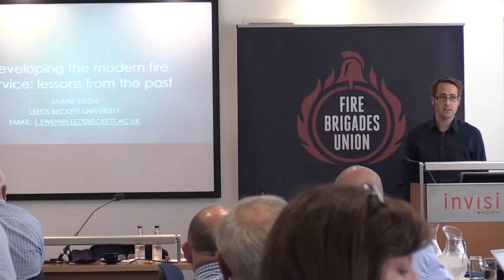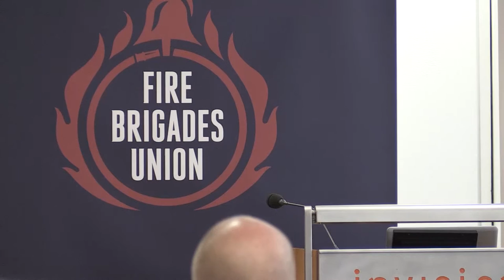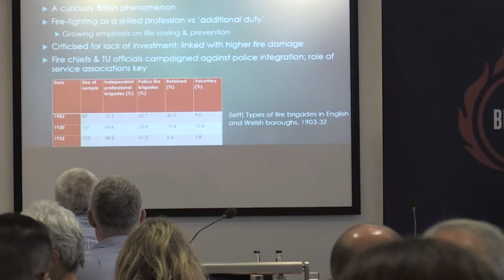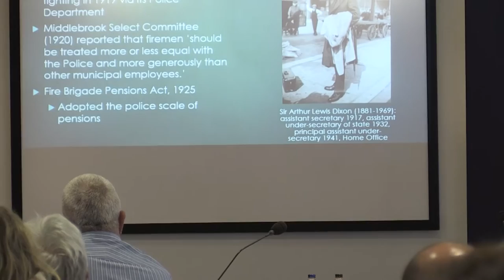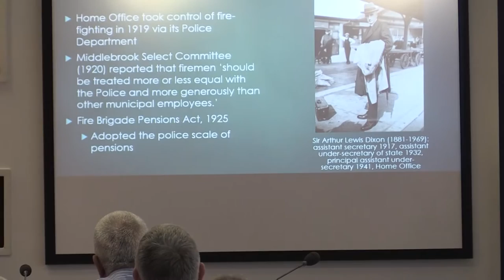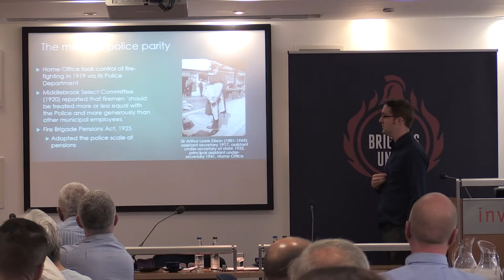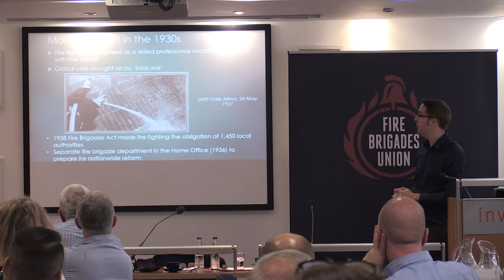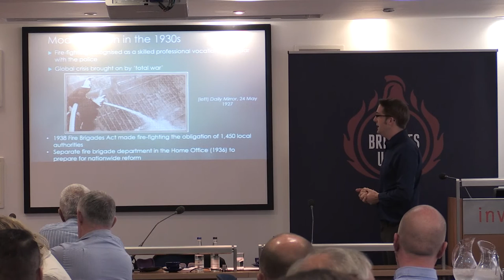Shane Ewen part one | FBU seminar: 100 years of firefighting and unity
Shane Ewan, senior lecturer in social and cultural history at Leeds Beckett University, talks about the development of the modern fire service. This is the first part of his speech.

Ewen was the author of Fighting fires, creating the British fire service, c. 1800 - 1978.